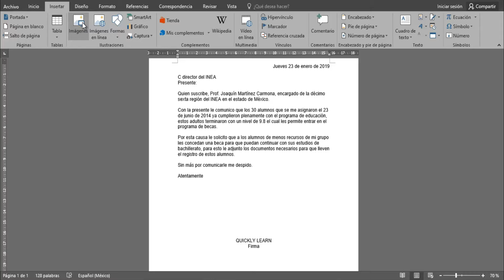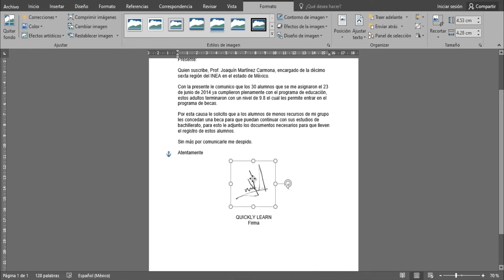Cómo Poner una FIRMA en WORD con una Foto (Sin Manchas) ✍🏻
✔️Tutorial de Cómo Agregar una firma digital a un Documento de Word SIN PROGRAMAS y que se vea bien tal cual firmas, sin bordes ni manchas.

¿Necesitas un tutorial? sugierelo en los comentarios 👇🏻